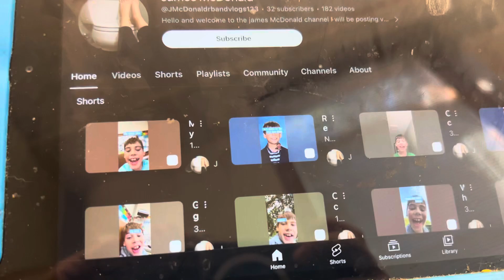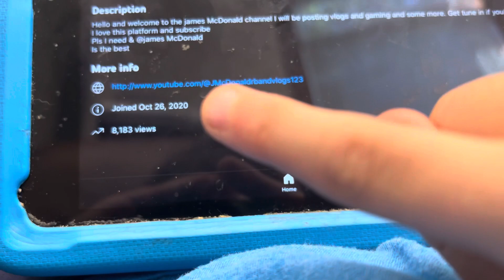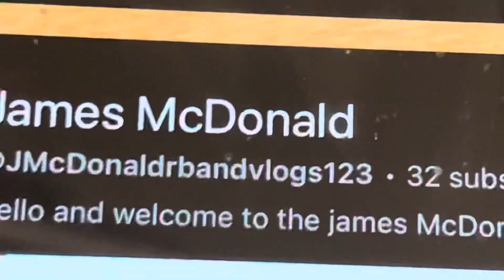My channel review